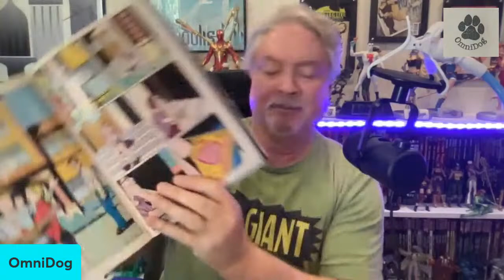Crime Corner! "Alias" & "Jessica Jones: The Pulse"